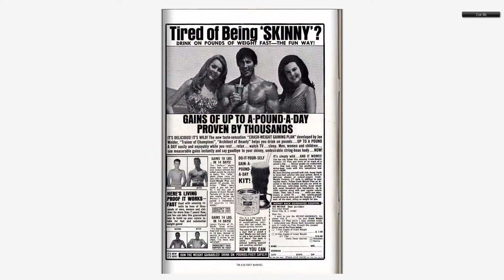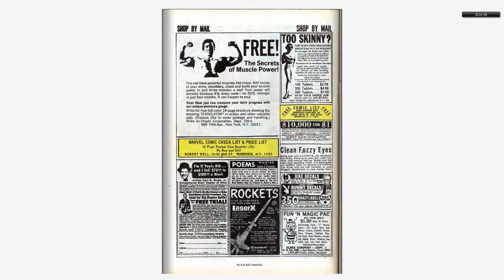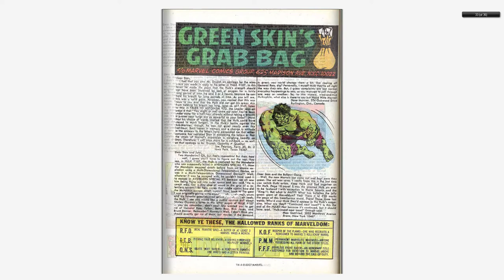196811 Incredible Hulk v1 109